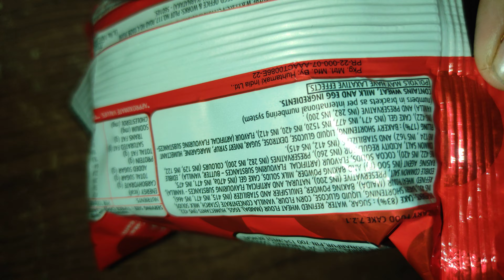winkies centre filled red ♥️🍒 velvet 🤢 vanilla 😋🍥 cream 🍨🍦 contains egg 😋🍳 only sugar 😁🤤 palm oil 🛢️